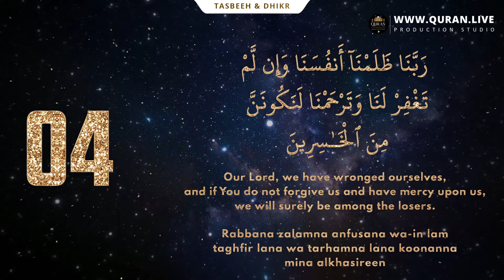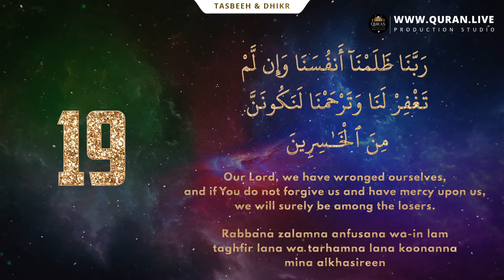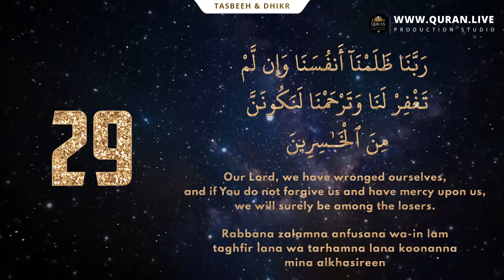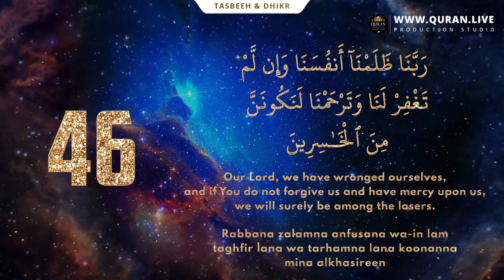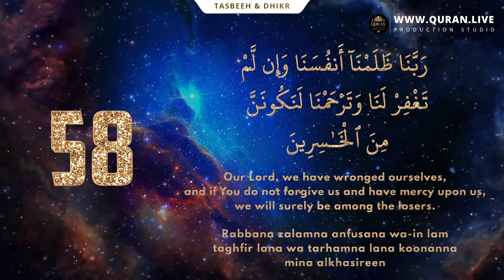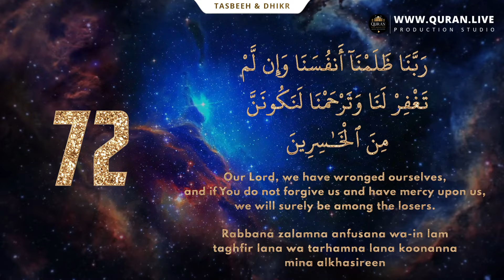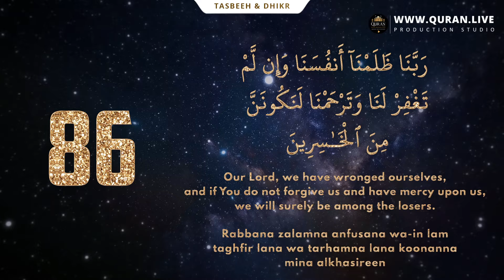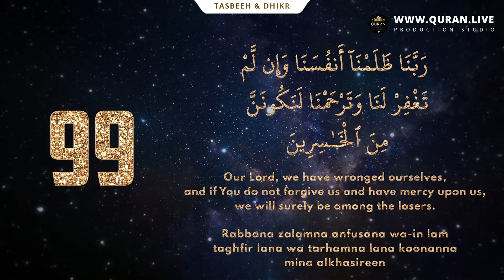Dua for Forgiveness - Supplication of Hazrat Adam (A.S.) - RABBANA ZALAMNA ANFUSANA Heart Touching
Dua for asking forgiveness from Allah these words were taught to adam alehesalam by Allah so he could ask forgiveness.  Supplication (DUA) of Hazrat ADAM (A.S) - Best Dua For Forgiveness - Dua of Hazrat Adam (A.S.) by @QuranLiveOfficialChannel @spanishqurantranslation @quranlivebanglatranslation @quranliveofficialshortscha8268 @portuguesequrantranslation

Rabbana zalamna anfusana wa illam taghfirlana watar hamna lana koonanna minal khasireen

TRANSLATION:
Our Lord ! we have sinned against ourselves and unless You grant us forgiveness and bestow Your mercy upon us ,we shall most certainly be lost

REFERENCE:

SURAH AL-A`RAF ,VERSE 23

Learn the powerful dua of Rabbana Zalamna Anfusana from the Quran. This supplication seeks forgiveness for our own sins and mistakes. Improve your understanding and recitation of this dua with our video tutorial.

This dua is a powerful reminder of the importance of seeking forgiveness and repenting from one's mistakes. It also serves as a reminder of the importance of humility and recognizing one's own faults.